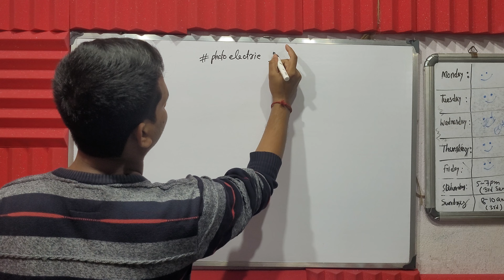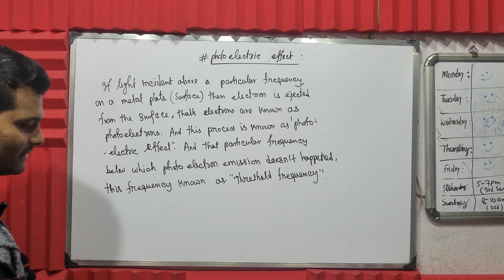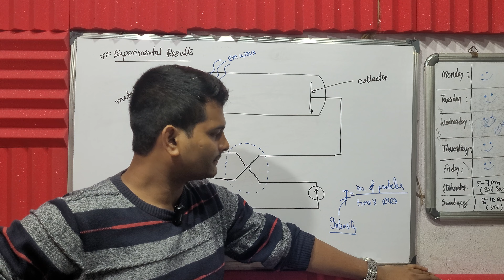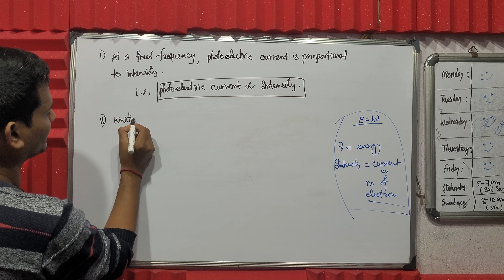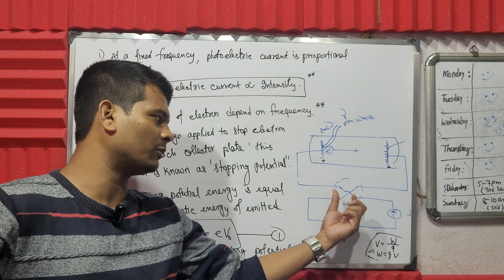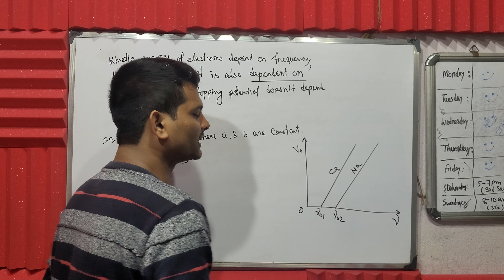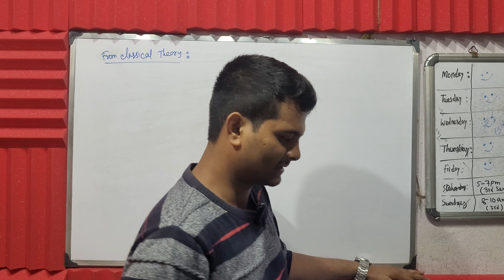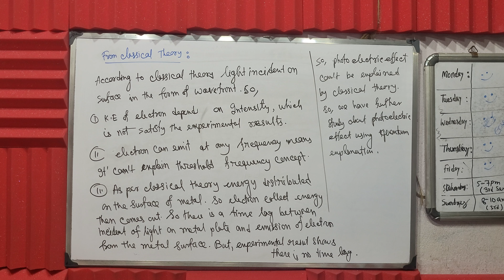Photoelectric Effect || Quantum mechanics for IIT JAM/JEST/TIFR/B.SC || FIZY EASY || QUANTUM Lec 13